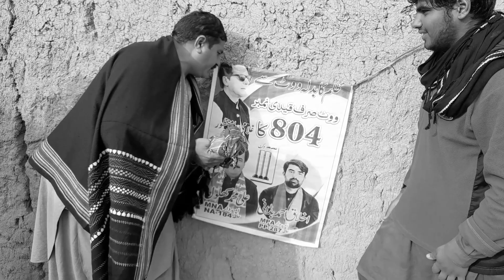Basti Walon Ne Noon Leeg Kay Bandun Ko Loot Leya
Basti Walon Ne Noon Leeg Kay Bandun Ko Loot Leyabasti walon ne noon leeg kay bandun ko loot leya
badon ke frock ke design
loha lelan ki awaz
logo ko itni izzat do
logo ki baatein
logo ki batain
o bandeya mitti deya
poem bandar ne kholi dukan
loan ke kapdon ki sel
1 bandar ne kholi dukan#khuram wadani